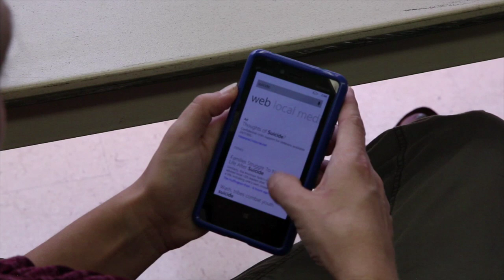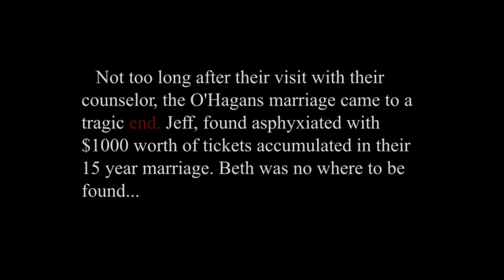Till Death Do Us Part..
New Media Academy of Hollywood High School 2013
Senior Film
LALIFF (Los Angeles Latino International Film Festival) best high school short 2013
What would the world be like if there was no divorce? What if you were confined to stay with your spouse to maintain the sanctity of marriage, and were fined for cheating or doing anything that could sabotage your marriage. Like the saying goes " Till Death Do Us Part.."
Special thanks to those who made it a success